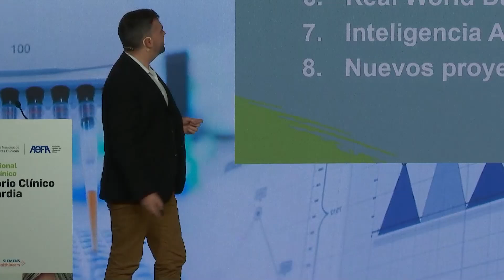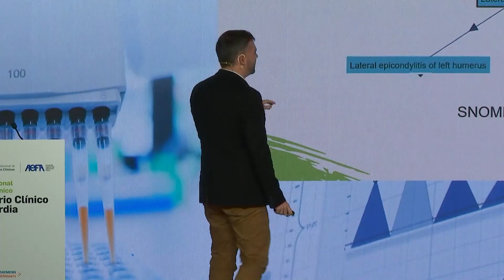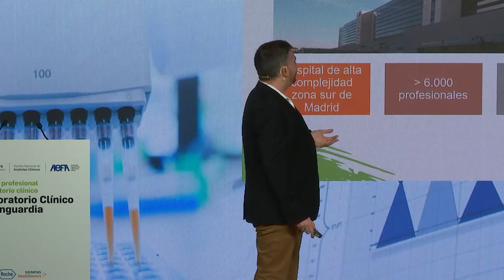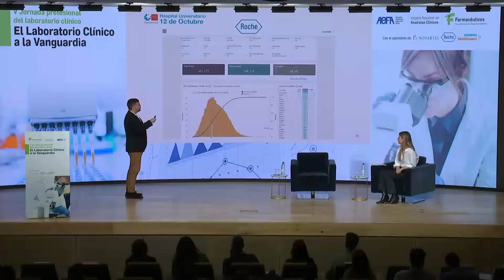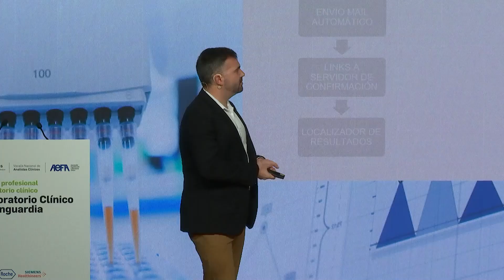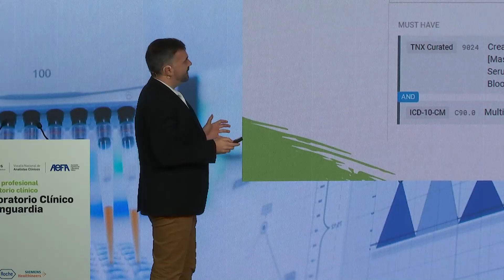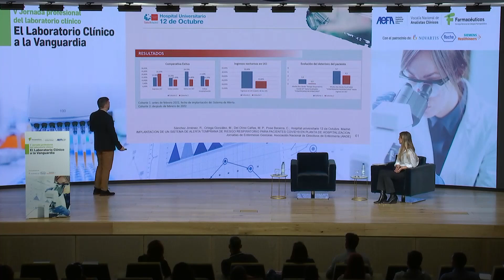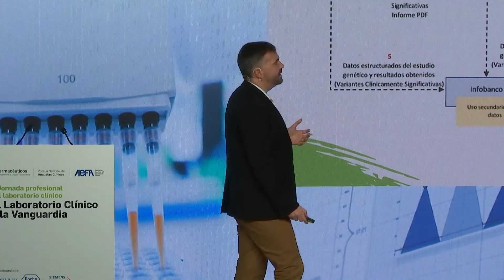Gestión de datos en el Laboratorio Clínico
Cuarta mesa de la jornada, Gestión de datos en el Laboratorio Clínico.

Intervenciones de:
Cecilia Cueto-Felgueroso Ojeda / Moderador
Facultativo especialista de área. Servicio de Análisis Clínicos del Hospital 12 de Octubre de Madrid

Jornada realizada con el patrocinio de @roche_es, @SiemensHealthineers , @Novartis y la colaboración de AEFA